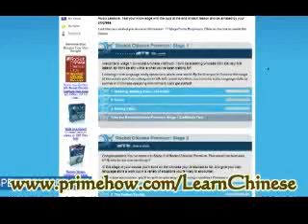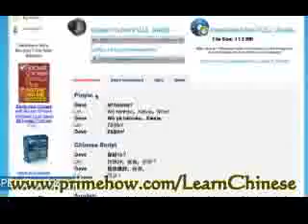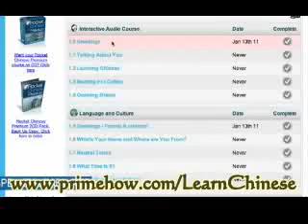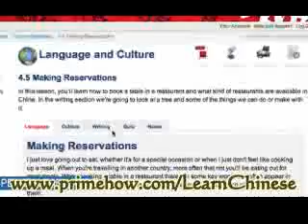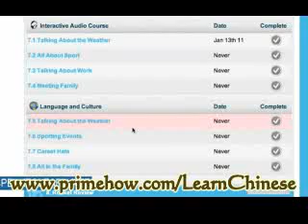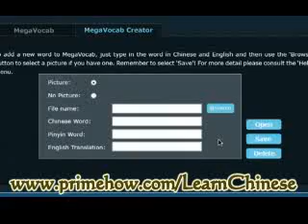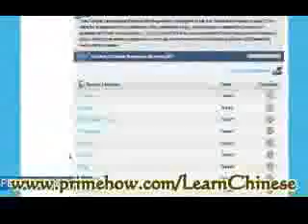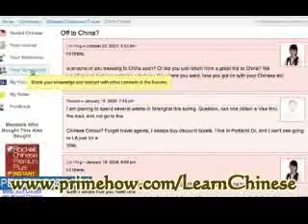How to Learn Chinese Phrases and Avoid Common Mistakes With Chinese Vocabulary Words